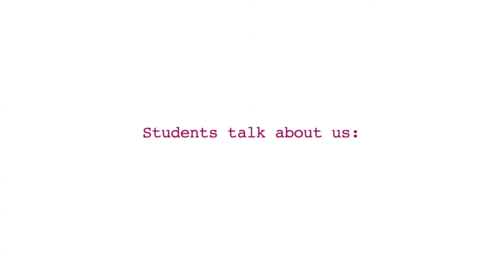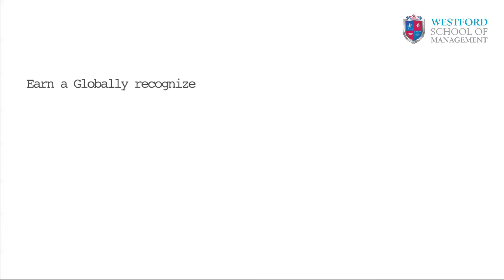Westford_University of Wolverhampton MBA students testimonial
Westford School of Management is an educational institution ESTABLISHED in 2009 with an aim to provide highly reputed and advanced qualifications including degrees , diplomas and various management courses to the aspiring learners in the Middle East and Asia. Our qualifications are accredited and recognized by reputed academic degree awarding bodies, colleges and universities from UK, South Africa , India and Malaysia.

The University of Wolverhampton has a long history of providing students with the opportunities presented by a first class education.

As a major player in the UK higher education SECTOR, we continue to excel in the areas that have contributed to our excellent reputation: award-winning teaching, state-of-the-art facilities, international partnerships, strong business links and innovative research.

Our attractive offering to students includes:

300+ available courses
94% graduate EMPLOYABILITY*
Partnerships with over 1000 businesses
14 Research Centres with elements rated as world-leading**
£45m campus INVESTMENT over two years
Outstanding facilities, including the multi-million Rosalind Franklin Science Building and Business School.

This MBA programme is designed to equip you with essential modern management skills and knowledge and prepare you with an enterprising spirit grounded on solid business practices. The programme also aims to provide you with analytical and decision making capabilities in order to face the rapid changes seen in today's growing business environment.

The course comprising of an Executive Diploma in International Business Management awarded by Pearson Assured, UK offered  through an onsite or on-line mode of delivery leading to the MBA awarded by University of Wolverhampton, UK. The program consists of 2 parts containing 4 Modules in Part 1 (run for a duration of 6 months) and 2 modules plus a dissertation in part 2 (run for a duration of 6 months). In Part II, students will have to attend 3 weeks session at our Indian campus.